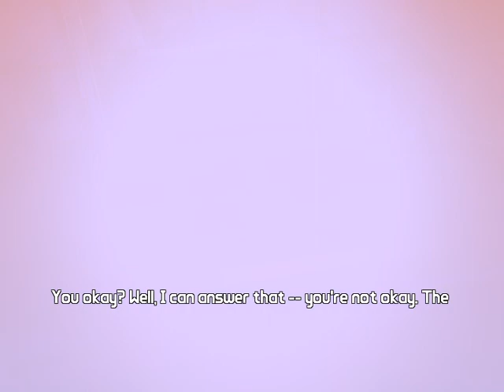Borderlands The Pre Sequel lost legion invasion